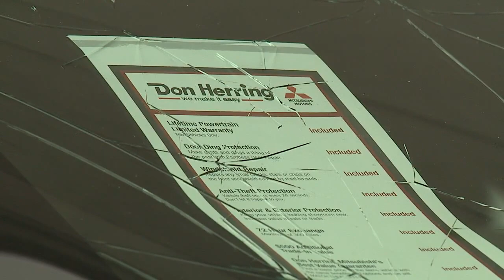Dealerships in North Texas take hit during hail storm